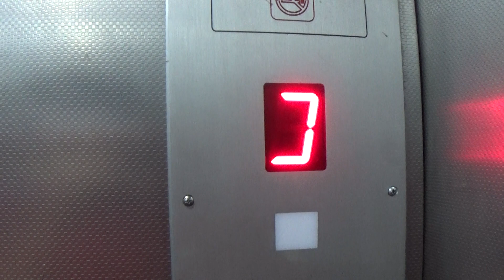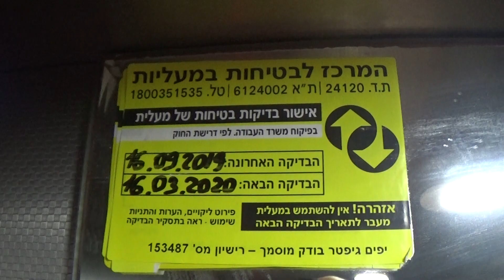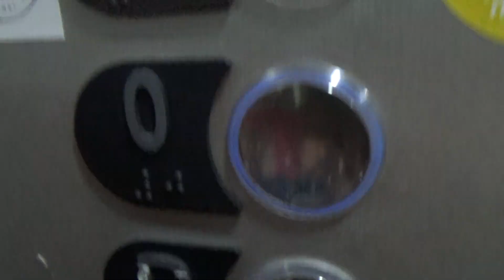(R1) 1990's Tal traction elevator @ Baruch Hirsch street 22, Bnei Brak, Israel.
The control panels were replaced by Electra. At the ground floor, the rear door opens directly to the outside of the building.

---Elevator---
Brand: Tal
History: Upgraded
Built: 1990's
Capacity: 1000kg / 13 Persons
Type: Traction
Floors: 5(Parking, *0*, 1, 2, 3)
Elevator bank size: 1
Ministry of Economy and Industry number: 032916
Location: Baruch Hirsch street 22, BBC - Bnei Brak Buisness Center, Bnei Brak, Tel Aviv District, State of Israel
Recorded: 22/05/2020

Use of my content for any purpose is FORBIDDEN without prior permission.